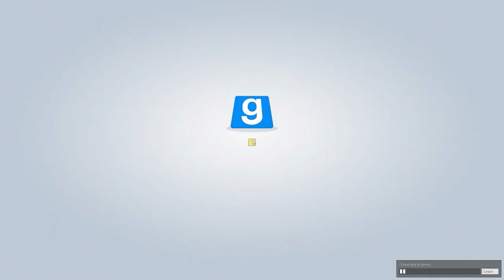WHO HAS THE AIDS?! | GMod Virus